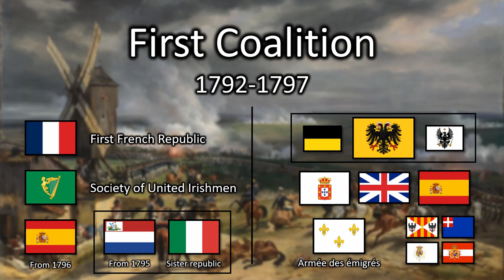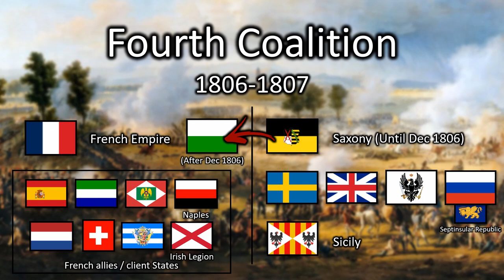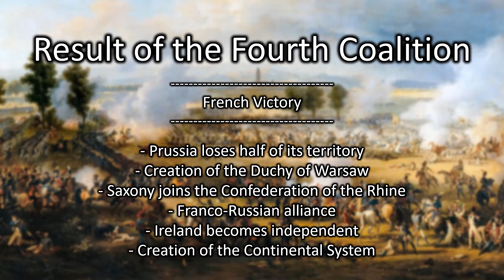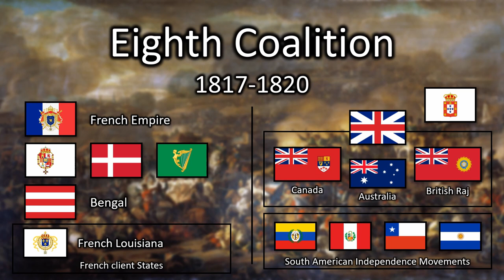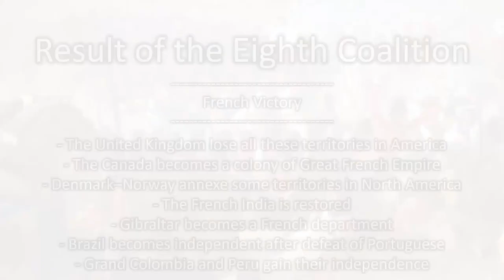Alternate Coalition Wars of the Great French Empire Timeline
Second video of the Great French Empire Timeline.

How the Great French Empire was born ? Who were these enemies ?
With whom did it make an alliance ?
You will know all of this by watching this video.

🗺 All the maps of the video are made with Age of Civilizations 2

🔹 Inspired by the Deutshes Weltreich Timeline of WTF CD -[Foxy]-